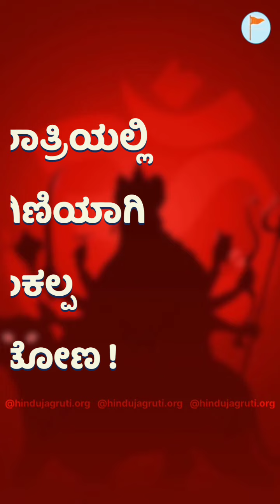🔱 ನವರಾತ್ರಿ ಮಹಿಷಾಸುರ ಮರ್ದಿನಿ ಮಾತೆ ಶ್ರೀ ದುರ್ಗಾದೇವಿಯ ಉತ್ಸವ !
Watch Video Now...

🔱 ನವರಾತ್ರಿ ಮಹಿಷಾಸುರ ಮರ್ದಿನಿ ಮಾತೆ ಶ್ರೀ ದುರ್ಗಾದೇವಿಯ ಉತ್ಸವವಾಗಿದೆ. ಹಿಂದೂ ಧರ್ಮದಲ್ಲಿ ಸ್ತ್ರೀಯರನ್ನು ಮಾತೆ ಶಕ್ತಿಯ ರೂಪವೆಂದು ಪರಿಗಣಿಸಲಾಗಿದೆ.

ಬನ್ನಿ, ಈ ನವರಾತ್ರಿಯಲ್ಲಿ ರಣರಾಗಿಣಿಯಾಗಿ ಸ್ವರಕ್ಷಣೆ ಮತ್ತು ರಾಷ್ಟ್ರ ಹಾಗೂ ಧರ್ಮರಕ್ಷಣೆಯ ಸಂಕಲ್ಪ ಮಾಡೋಣ...

ಈ ನವರಾತ್ರಿ,
✊🏻🚩 ನಾನು ದುರ್ಗೆ, ಶೌರ್ಯದ ಪ್ರತೀಕ

Join : HinduJagruti.org/join